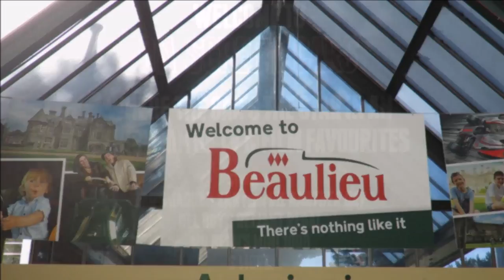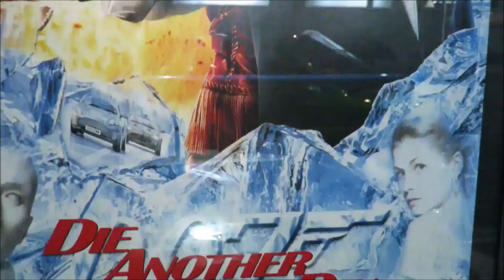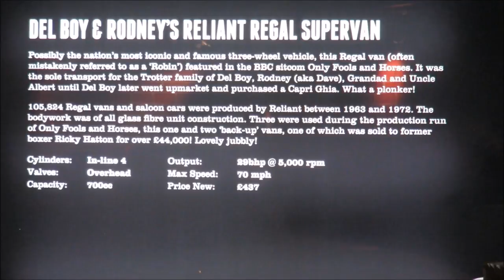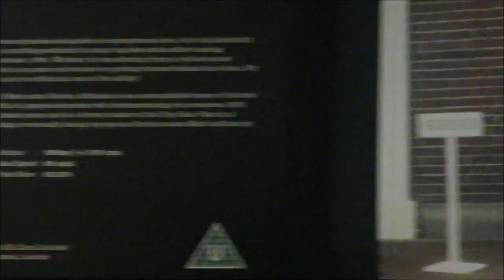TOP 5 Famous cars, 007 James Bond, Harry Potter, Del Boy, Adfab, Elvis and Mr Bean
TOP 5 Famous film cars, 007 James Bond, Harry Potter, Del Boy, Adfab, Elvis and  Mr Bean.  Here is my top 5 famous cars up close.  I hope you like my top 5 cars! The car's the star in this ever changing exhibition of TV and film favourites. New Fantastic Beasts 2 images reveal Jude Law as Dumbledore and Johnny Depp as Grindelwald .
This exhibits include: Mr Bean's Mini, Del Boy's Reliant Van
The Jaguar XKR from the Bond film Die Another Day
The `flying` Ford Anglia from Harry Potter and the Chamber of Secrets. The last Cadillac Elvis Presley bought for his own use
Welcome to the best channel for kids. I unbox playsets, latest toys, Comics, Minions, Fireman Sam, Fire Engines and lots more every day. - x x x Tracey.
Our favourite toy is Polydron Bridges of the World (Age 7+) - build your own bridge